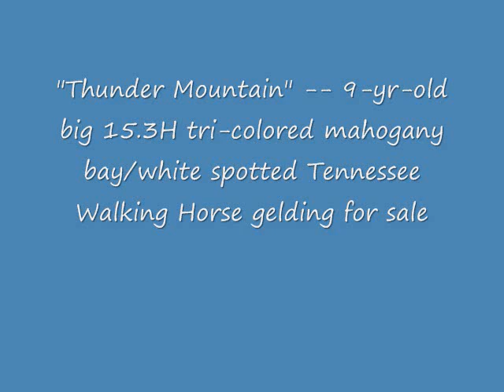Big, Stout, Finished Trail Horse -- Mahogany Bay/White Spotted Tennessee Walking Horse Gelding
9 years old, goes any and everywhere, neck reins, moves off leg pressure, from spotted Alen Again bloodlines, Ebony Masterpiece, a real classy beauty.